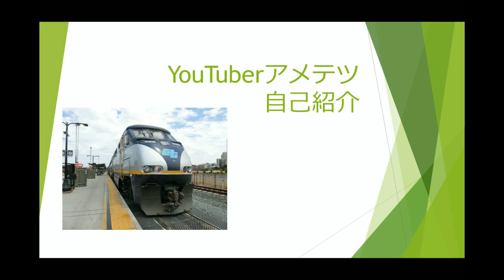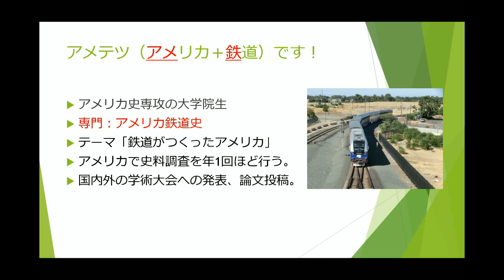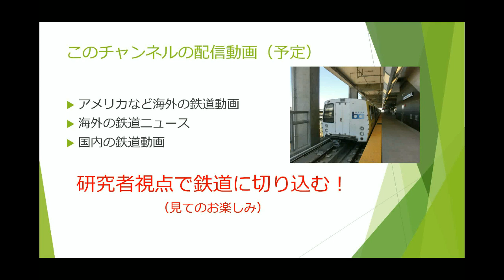【自己紹介】はじめまして、アメテツです！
これからアップする動画の内容もお知らせします。